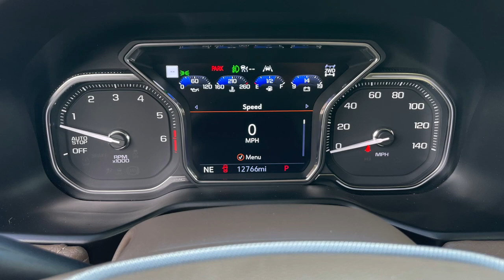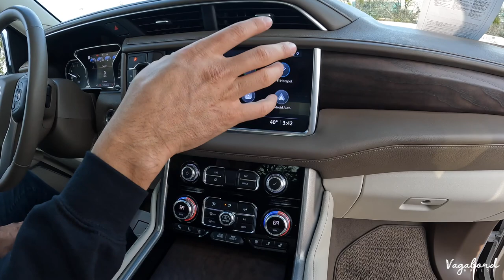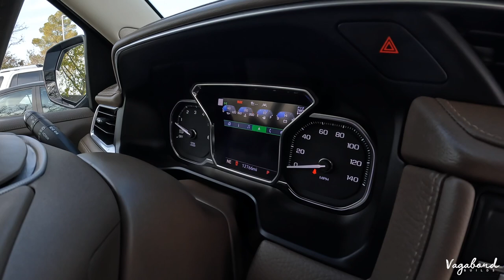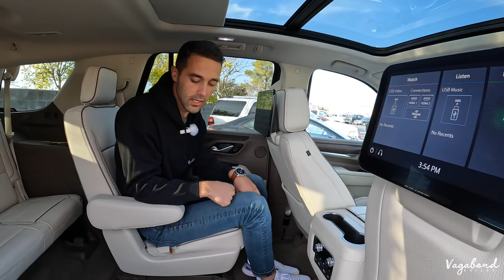This is the GMC Yukon Denali 2021 Luxury SUV Is worth Every penny!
Time Stamps:
0:00 Intro Yukon Denali
0:34 Exterior Yukon Denali
7:43 Driver’s Seats Yukon Denali
14:23 2nd and 3rd Row Yukon Denali
17:35 Specs Yukon Denali